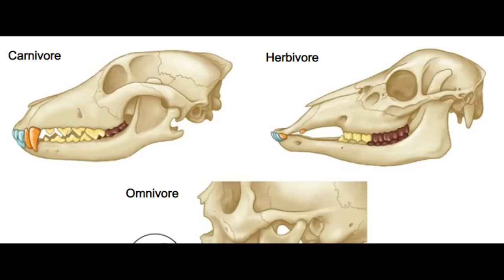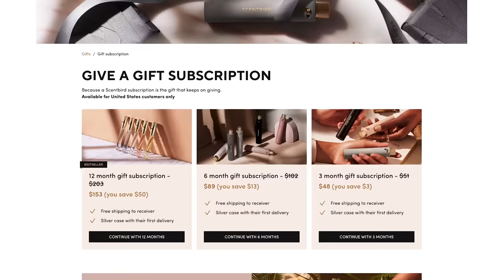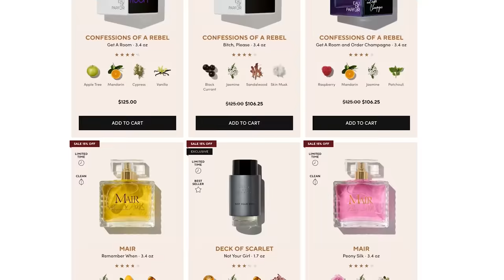How To Beat The KILLER SPACE GORILLAS in ATTACK THE BLOCK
If you and your best friends were trapped inside of a high-rise apartment building that was suddenly overrun by a swarm of deadly alien invaders, what would you do?